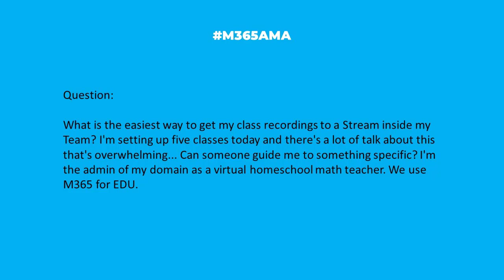M365AMA What is the easiest way to get class recording to a Stream inside my Team?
In this episode, the panel discusses the following community question:

"What is the easiest way to get my class recordings to a Stream inside my Team? I'm setting up five classes today and there's a lot of talk about this that's overwhelming... Can someone guide me to something specific? I'm the admin of my domain as a virtual homeschool math teacher. We use M365 for EDU"